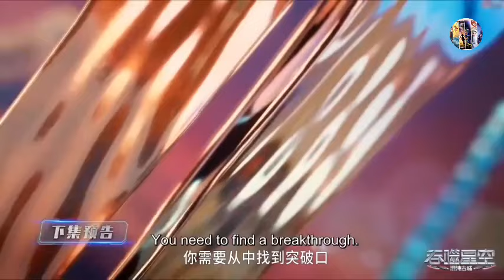Swallowed Star Episode 135 Explanation || Swallowed Star Multiple Subtitles English, Indonesia Hindi